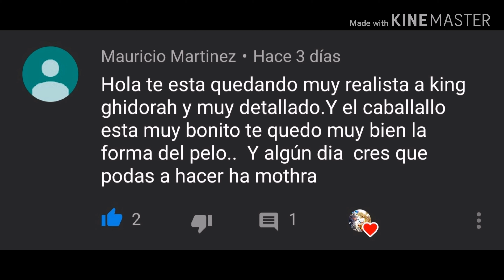Shin godzilla en plastilina!!! |tutorial.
Espero que les guste amigos